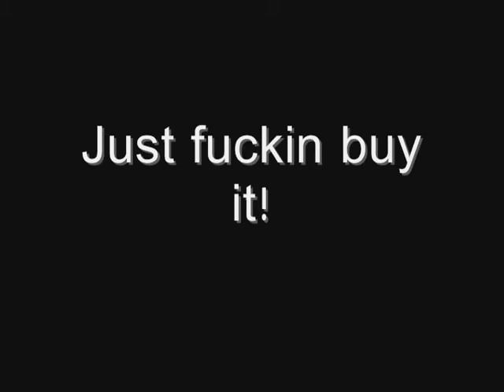HORROR'S BALL 26 PT. 1 CINEMA WASTELAND REPORT!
My report from the latest Cinema Wasteland...well kind of. And a great "Just Fucking Buy it!" recommendation!